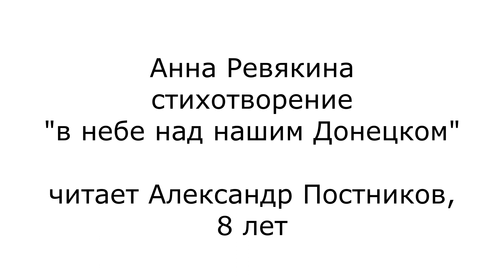Анна Ревякина "В небе над нашим Донецком", читает Александр Постников 8 лет